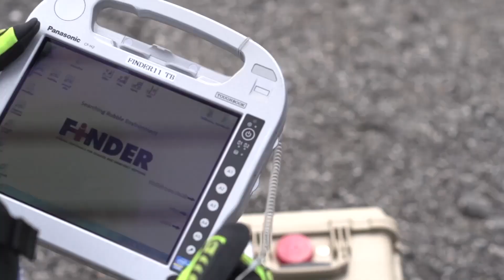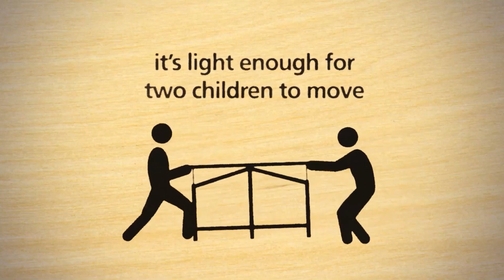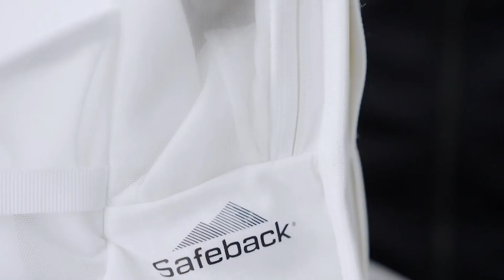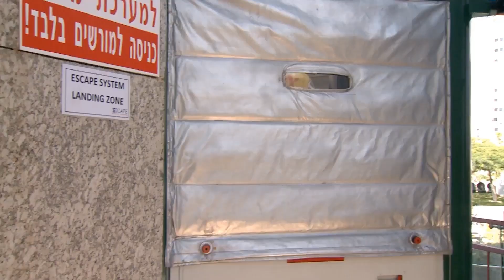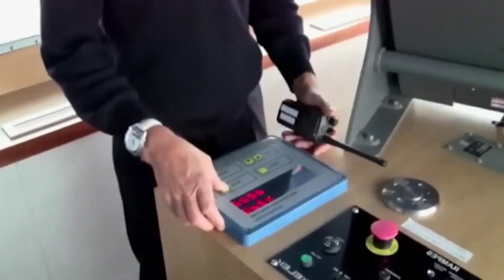INCREDIBLE INVENTIONS THAT CAN SAVE YOUR LIFE!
Want to discover how technology can protect you?

Incredible inventions, lives saved. Discover how technology is revolutionizing safety!